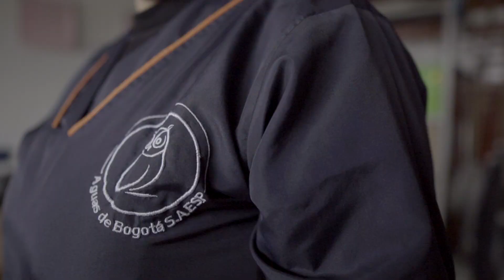Vidas Aguas de Bogotá Cap. 8